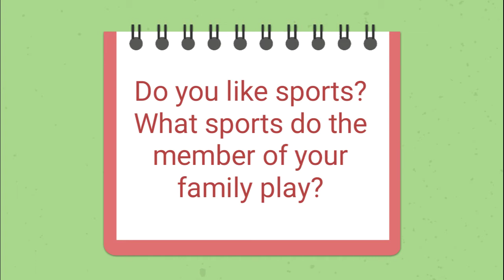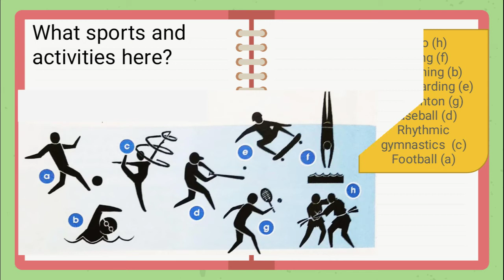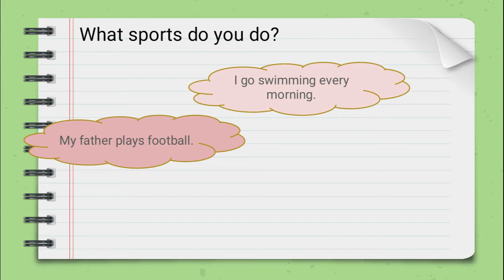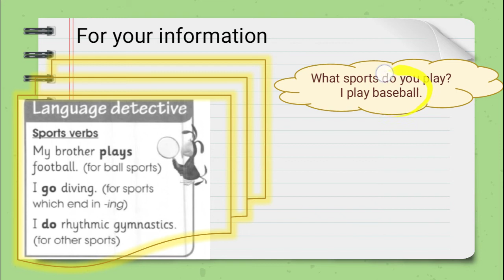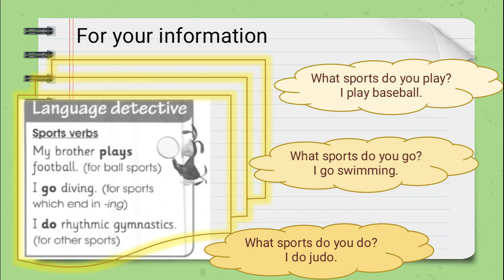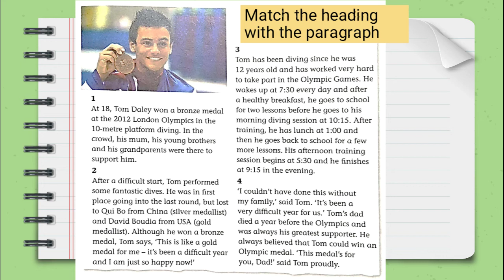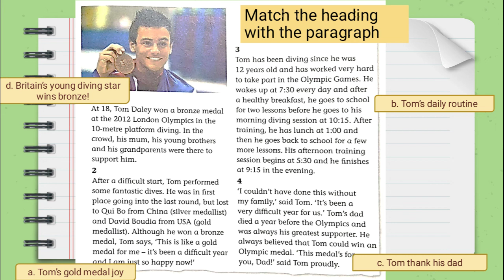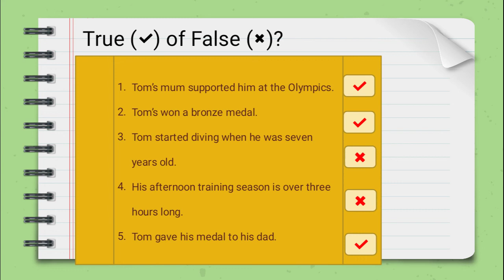English - Sporting Talent - Grade 4 - Home Learning - Al Akbar Islamic Elementary School